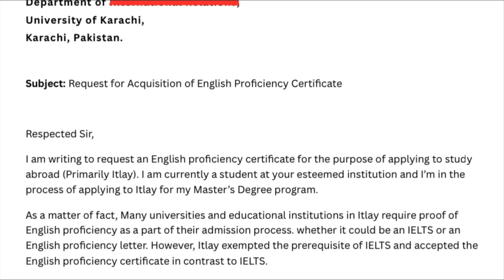Application for acquisition of English Proficiency letter | English Proficiency test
This video will walk you through that how one can attain their proficiency certificate from their respective universities.